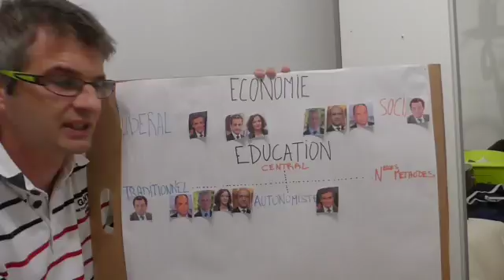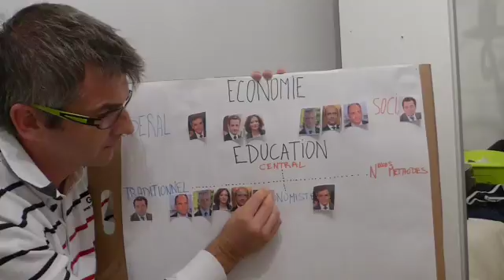Programme de Nicolas Sarkozy sur l'école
Programme sur l'éducation de N Sarkozy analysé par le pic. Un programme commun avec LR et proche de beaucoup de ses adversaires. Il se démarque sur les questions d'autorité et il aborde de façon développée l'immigration et ce que doit faire l'école par rapport à ce thème